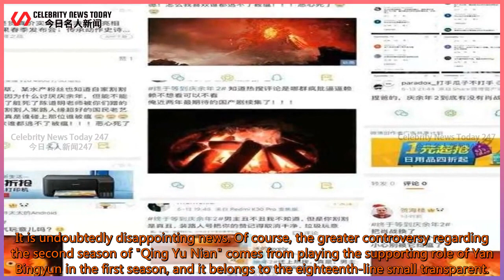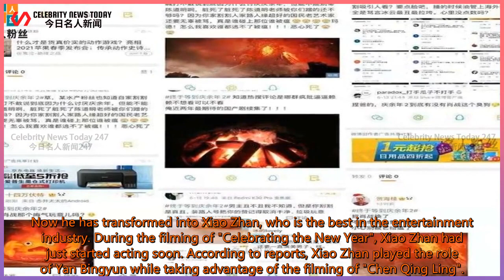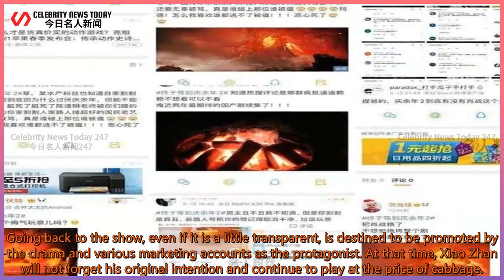Xiao Zhan, as black fans wished to play "Celebrating More Than Years 2," | Celebrity News Toda...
Celebrity News Today 247 2021/06/15 : Xiao Zhan, as black fans wished to play "Celebrating More Than Years 2,"
 Xiao Zhan, as black fans wished to play "Celebrating More Than Years 2," is it Xiao Zhan or the loss of the show party? Text/Schrödinger’s Xian A few days ago, the second season of "Celebrating More Than Years", which has been highly anticipated by many drama fans,  Finally, it came out that the filming was about to be officially started. However, in terms